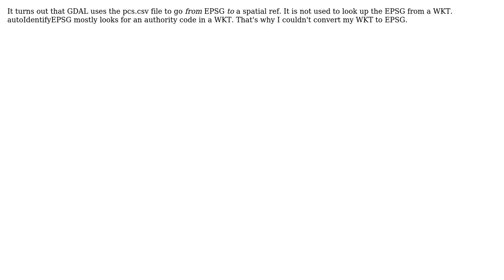GIS: What's the best way to add a projection to GDAL?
With thanks & praise to God, and with thanks to the many people who have made this project possible! | Content (except music & images) licensed under CC BY-SA | Music | Images & others | With thanks to user Llaves user Bryce Frank and the Stack Exchange Network Trademarks are property of their respective owners. You are responsible for your own actions.